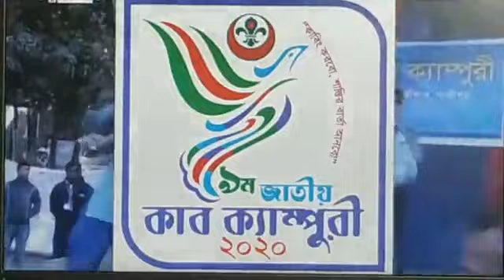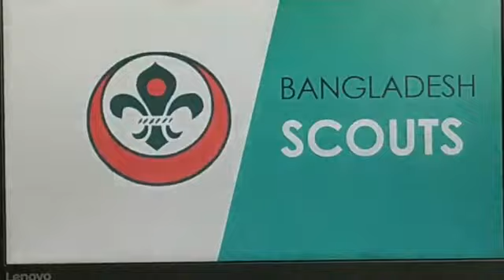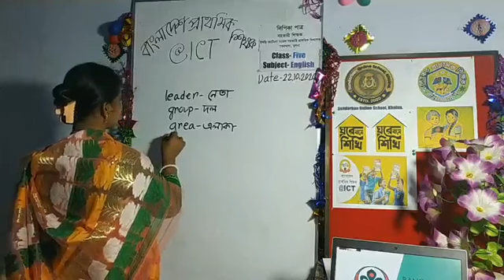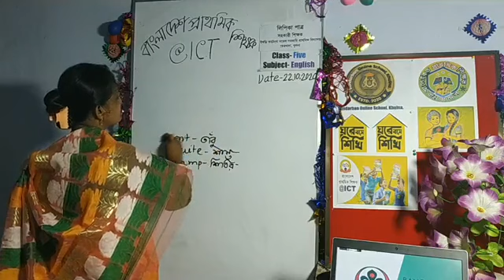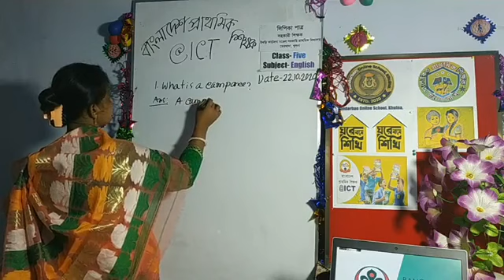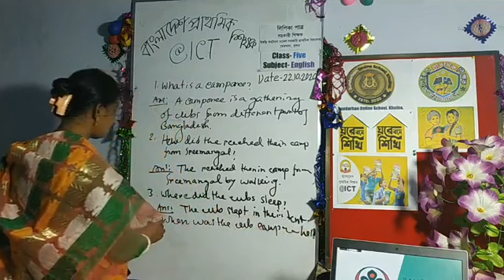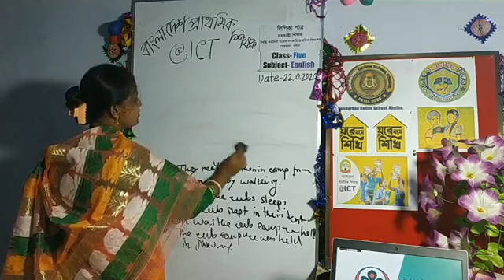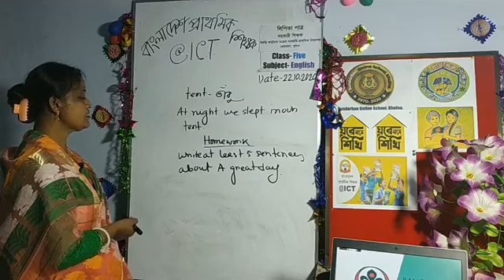class 5, unit 21, it was a great day